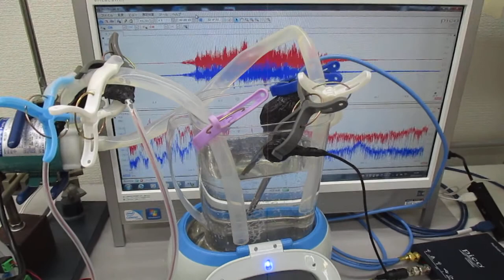超音波を利用した、「ナノレベル」の攪拌・分散システム Ultrasonic-labo